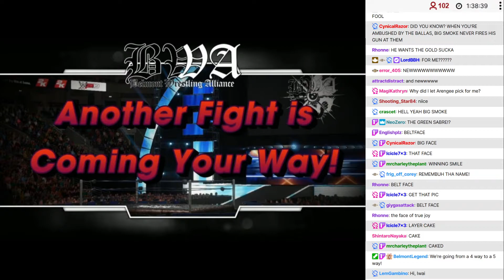BWA S10E4 - 09: Loading